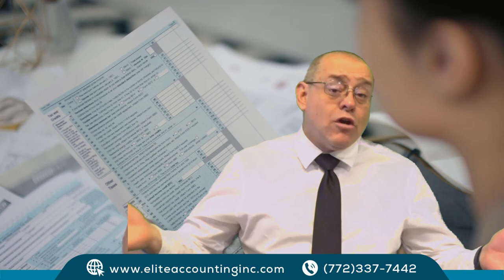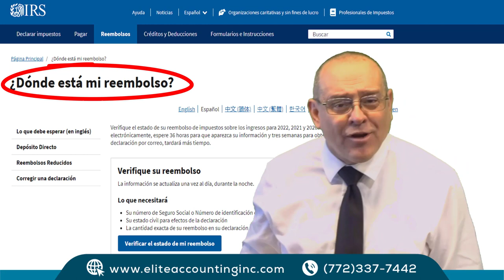¡Si usted Califica Puede Recibir hasta $1,232 Adicionales! - Impuestos en Estados Unidos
El IRS finalizó la revisión de formularios 1040 y 1040-SR para hacer las correcciones con respecto a la compensación por desempleo.

MI PÁGINA OFICIAL - CARLOS RAMIREZ EN FACEBOOK
SÍGAME EN FACEBOOK Y ENTÉRESE DE TODO